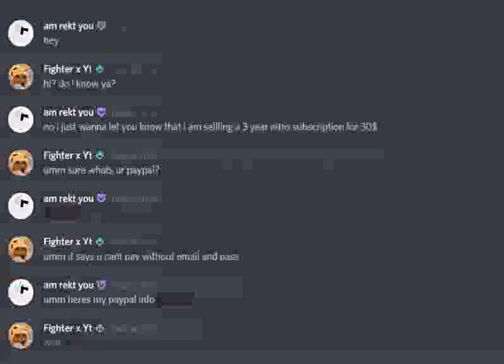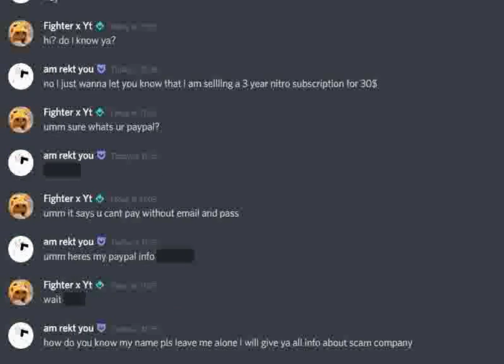when a new scammer tries to scam a scammer | discord meme #3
BestNoob1008

meme
discord meme
memes de discord
memes discord server
discord mod memes
funny discord memes
undertale reacts to memes
undertale reacts
dank memes
discord mods
discord sings
discord mods memes
bot de memes discord
memes i found on discord
discord mods
discord mods memes
undertale reacts
discord mod memes
memes discord server